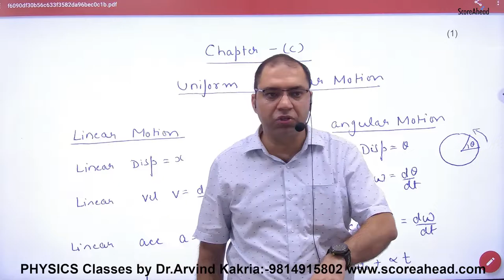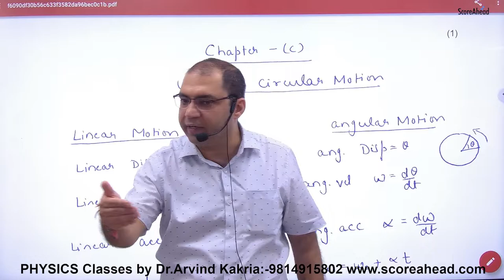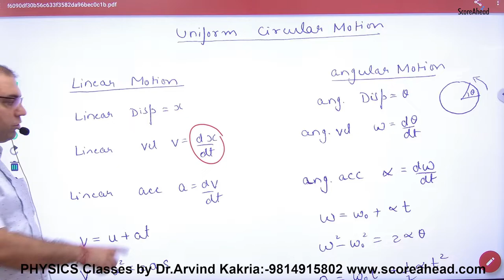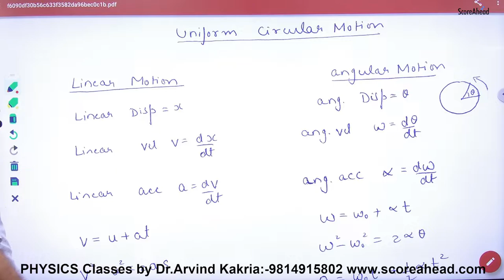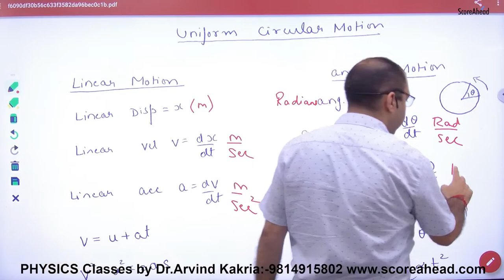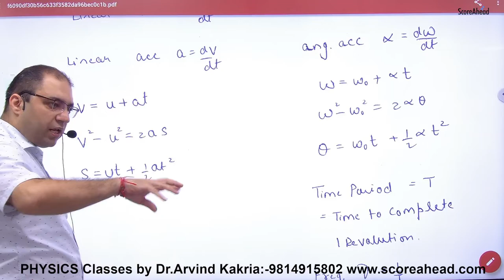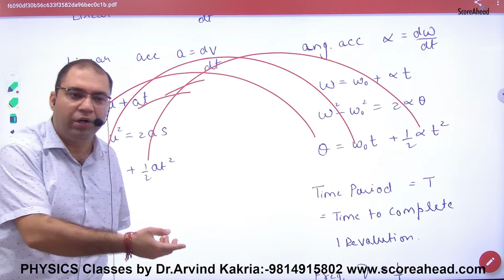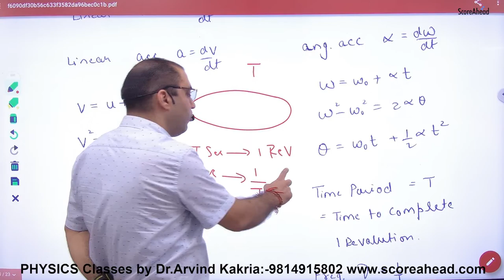92 Introduction to Circular Motion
Introduction to Circular Motion